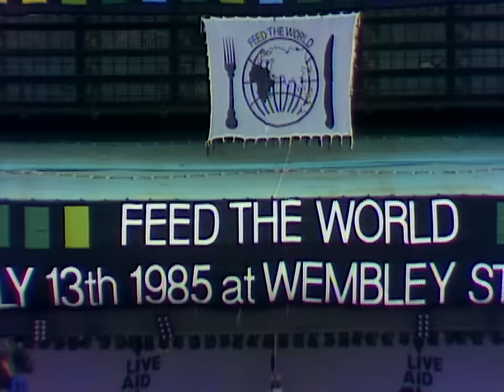Sade - Is It A Crime (Live Aid 1985)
Sade performing 'Is It A Crime' at Live Aid in front of 72,000 people in Wembley Stadium, London on the 13th July, 1985. The event was organised by Sir Bob Geldof and Midge Ure to raise funds for the Ethiopian famine disaster. Broadcast across the world via one of the largest satellite link-ups of all time, the concerts were seen by around 40% of the global population.

'Is It A Crime' is written by Sade Adu / Stuart Matthewman / Andrew Hale
Angel Music Limited  (Sony Music Publishing)

Sade Adu (Vocals)
Stuart Matthewman (Guitar, Saxophone, Vocals)
Paul Spencer Denman (Bass Guitar)
Andrew Hale (Keyboards, Vocals)
Gordon Hunte (Guitar)
Dave Early (Drums)
Martin Ditcham (Percussion)
Gordon Matthewman (Trumpet)
Jake Jacas (Trombone, Vocals)